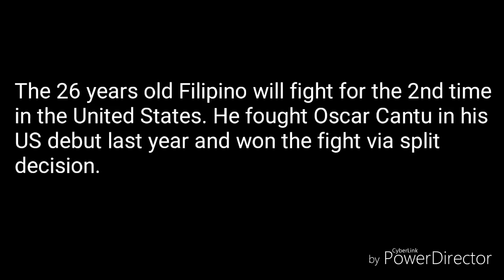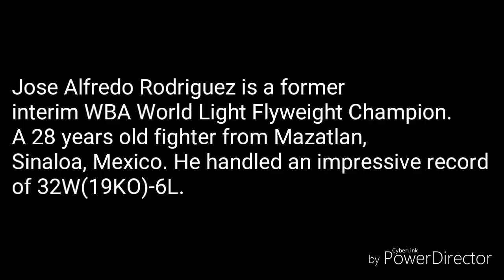ASTON PICALTE and JOSE ALFREDO RODRIGUEZ (Highlights)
Filipino fighter Aston Palicte faces Jose Alfredo Rodriguez of Mexico on December 8, 2017 @ Round Rock Sports Center, Round Rock, USA for the NABF Super Flyweight Title.